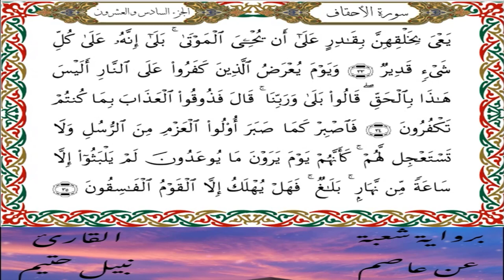سورة الأحقاف برواية شعبة عن عاصم-القارئ نبيل حتيم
سورة الأحقاف   برواية شعبة عن عاصم الكوفي-القارئ نبيل حتيم